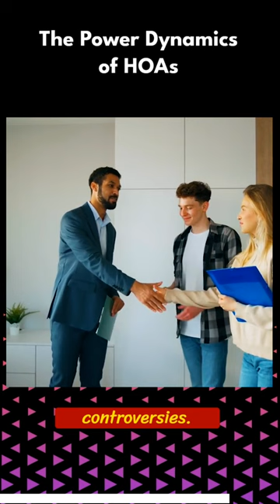The Impact of Homeowners Associations on Short-Term Rentals: - The Power Dynamics of HOAs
Check the full video @AirBOInsider2

🏡 Welcome to AirboInsider! 🌟 In this must-watch video, we dive deep into "The Impact of Homeowners Associations on Airbnb and Short-Term Rentals," uncovering key insights that will transform the way you approach hosting.

🔍 Unlock the secrets to navigating Homeowners Associations (HOAs) and maximizing your success in the dynamic world of Airbnb and Short-Term Rentals. From crucial regulations to strategic insights, we've got you covered.

🚀 Key Takeaways:

Understanding how HOAs influence your Airbnb and Short-Term Rental experience.
Insider tips on navigating HOA regulations for optimal hosting.
Strategies to boost your property's visibility and performance.
Maximizing profits by aligning with HOA guidelines.
📈 Whether you're a seasoned host or just getting started, this video is your ultimate guide to staying ahead in the competitive market of short-term rentals. Don't miss out on the insights that can make a real impact on your hosting journey!

👍 If you found this video helpful, give it a thumbs up, subscribe to [Your Channel Name] for more valuable content, and hit the notification bell to stay updated on the latest tips and tricks for successful hosting.

Let's create a community of informed and successful Airbnb and Short-Term Rental hosts together.